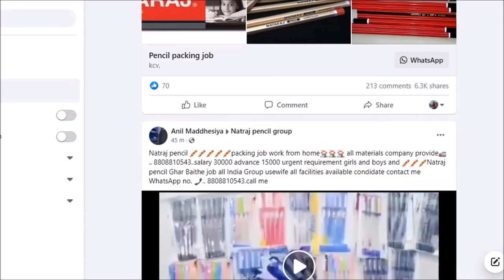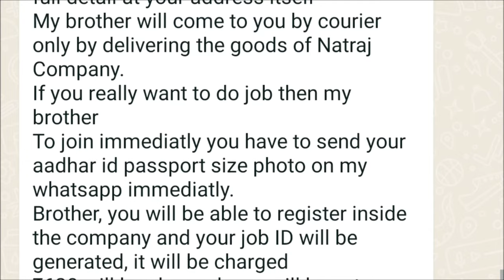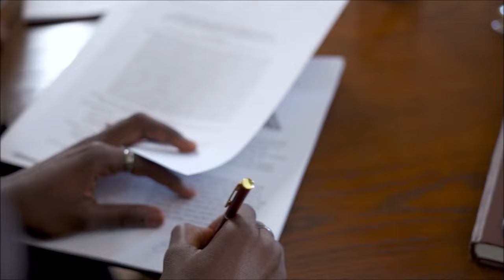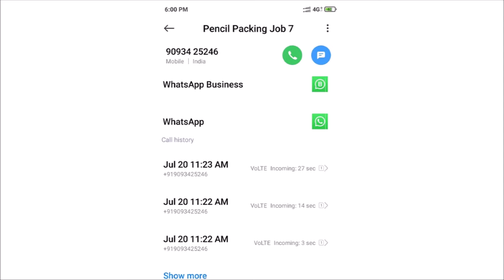Natraj Pencil பேக்கிங் வேலை மூலம் மாதம் 30000 சம்பாதிக்க முடியுமா? | Awareness Video | I am Amar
This Video Covers :
1)What is packing job?
2)Does Natraj company providing any packing jobs?
3)How to be aware of fake jobs?
4)How to avoid fake job providers?